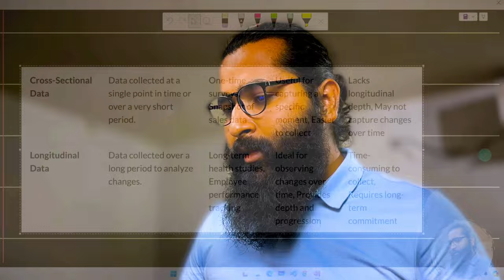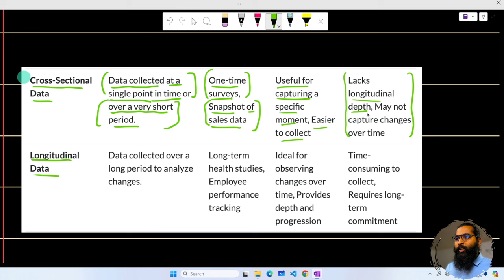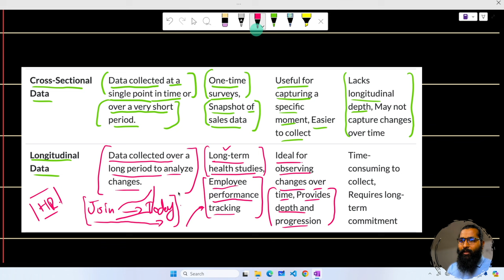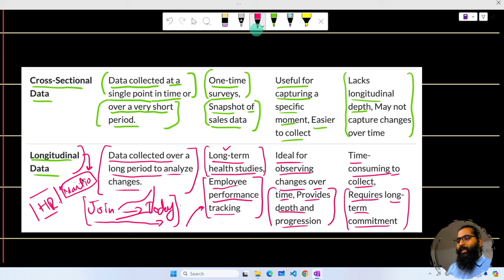Cross-sectional and Longitudinal Data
Register guidelines:
Video Description:
Join us for a compelling exploration of cross-sectional and longitudinal data in this session of our Data Analyst Summer Bootcamp 2024! Learn how these powerful data types can be utilized to capture snapshots of data or track changes over time, enhancing your analysis and research capabilities. 📊🕒

👉 What You'll Learn:

The basic concepts and differences between cross-sectional and longitudinal data.
Advantages and challenges associated with each type of data.
Methods for collecting, processing, and analyzing cross-sectional and longitudinal data.
Insights into how these data types are applied across different industries such as healthcare, marketing, and economics.
📅 Session Breakdown:

Introduction to Cross-sectional Data
Exploring Longitudinal Data
Methodologies for Data Collection and Analysis
Industry Case Studies: Applications of Each Data Type
Live Q&A: Your Questions Answered
🌟 Who Should Watch:
This webinar is ideal for students, data analysts, researchers, and anyone interested in understanding different approaches to data collection and analysis. It's particularly beneficial for those involved in projects that require tracking changes over time or analyzing data at a single point in time.

Engage with us in the comments—share your experiences or ask questions about data types!